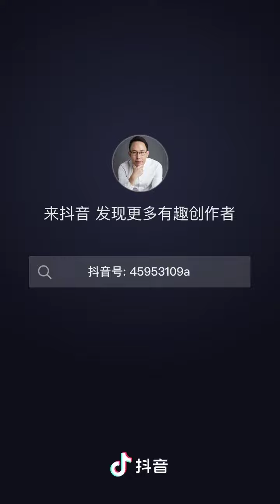中国历史上最重要的三个人。